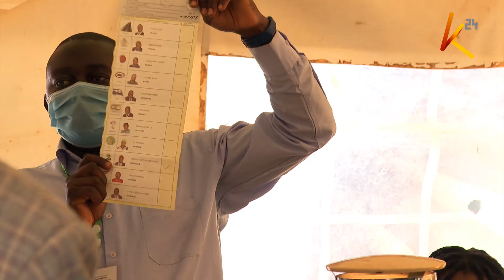Kavindu wins Machakos Senatorial seat